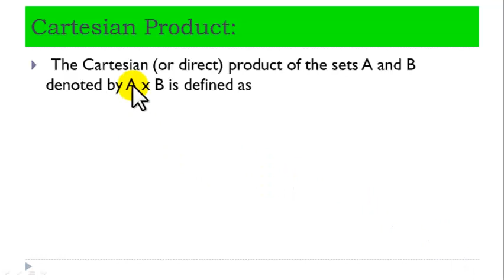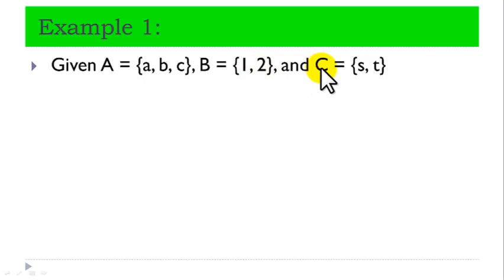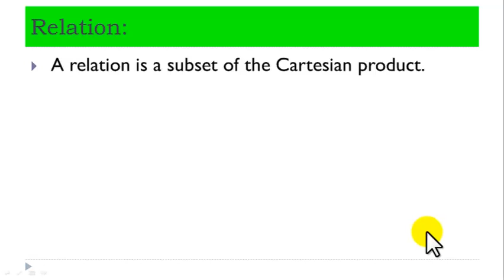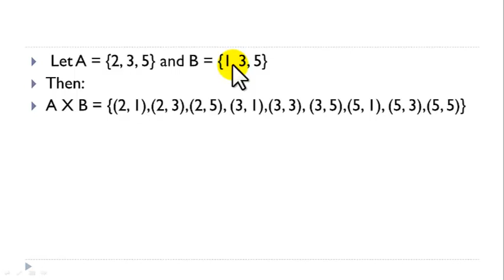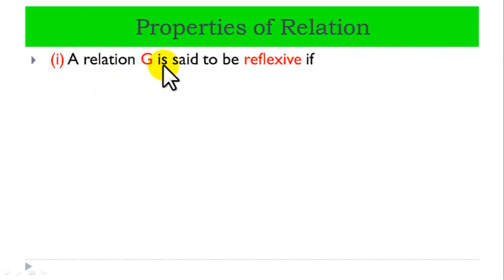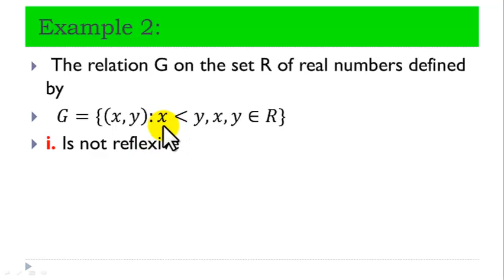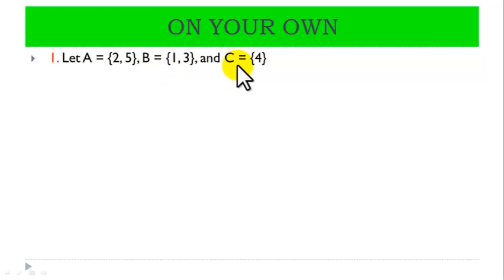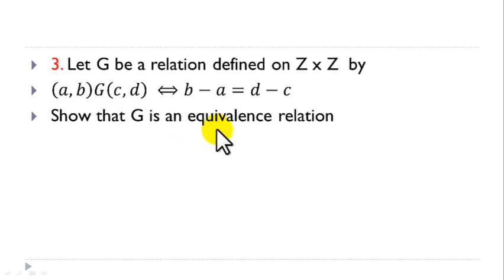Functions Lecture 1- Cartesian Product and Relation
At completion of this lecture you will know the meaning of Cartesian product of two or more sets and relations between sets.